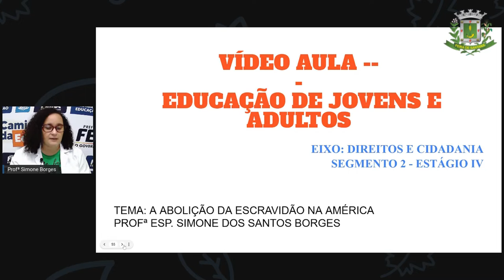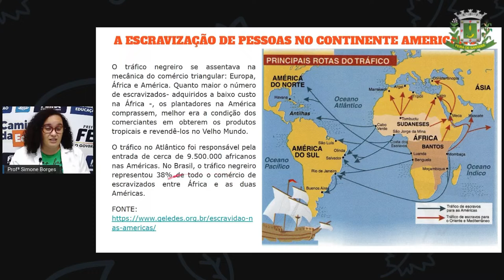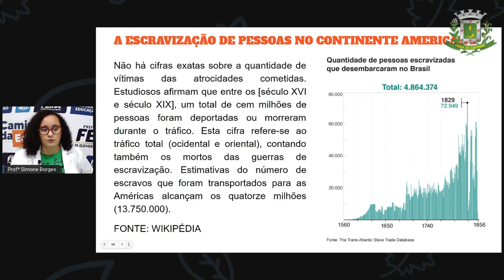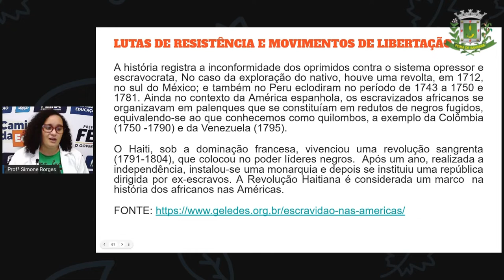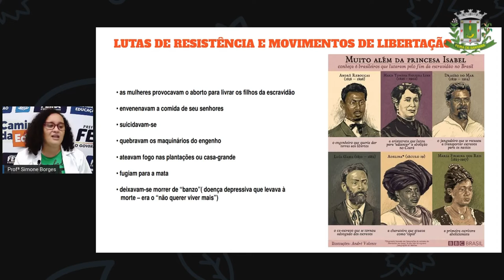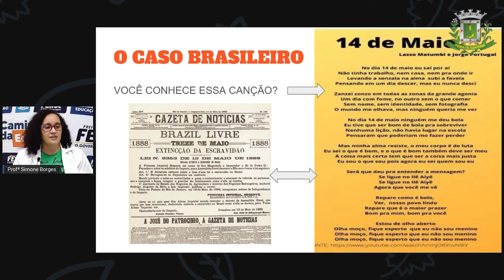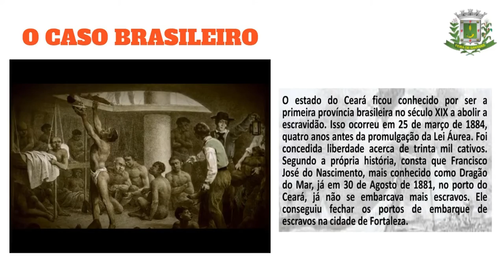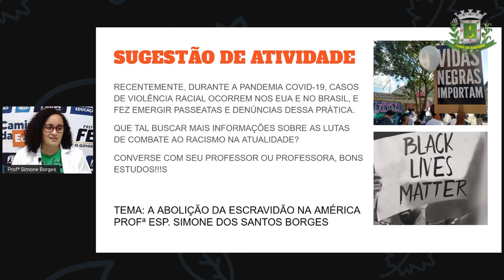2º SEG ESTÁG IV AULA 32 HIST Abolição da esravidão na América SIMONE